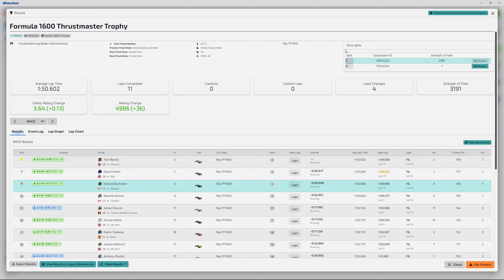iRacing Hockenheimring Grand Prix Ray FF1600